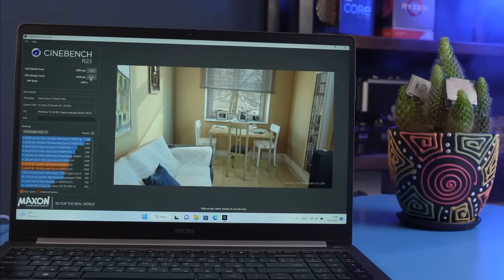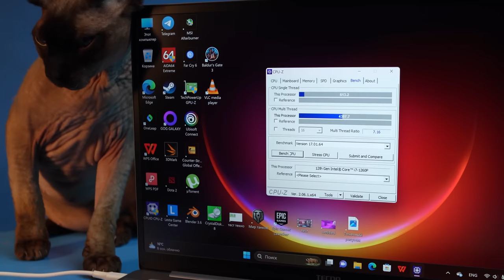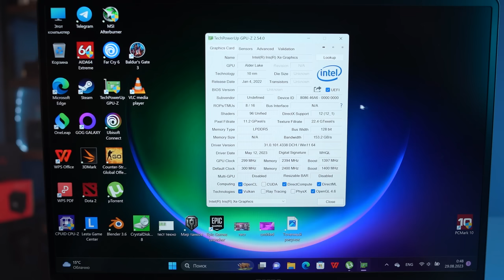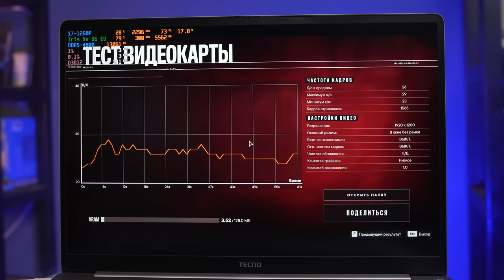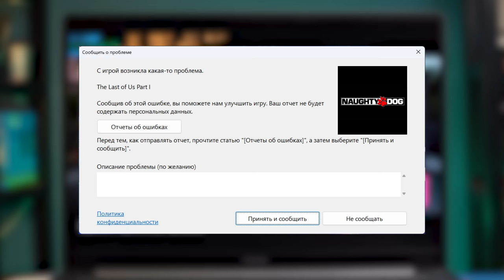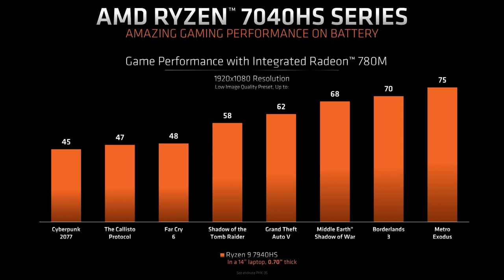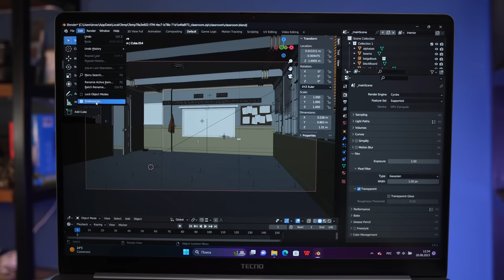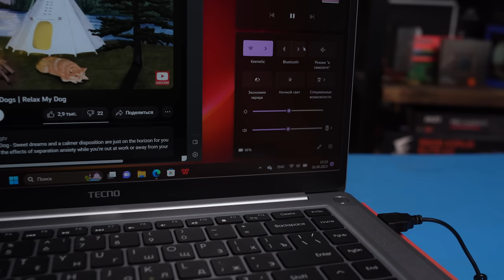И это лучшая встройка Intel? Обзор Tecno Megabook S1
Iris Xe 96 EU – именно так называется самая быстрая интегрированная графика Intel. Но на что она способна в лучших для себя условиях – в паре с 12-ядерным i7-1260p и 16 ГБ быстрой DDR5? Как она тянет игры и рабочий софт? Тестируем лучшую синюю встройку в ультрабуке Tecno MegaBook S1.

00:00 – Вступление
00:42 – Характеристики, тесты в синтетике
04:45 – Тесты в играх
09:59 – Intel Iris Xe разочаровала
10:57 – Экран и звук
11:26 – Рендер, работа с видео
12:28 – Интерфейсы